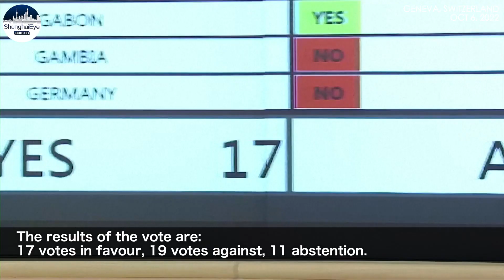UNHRC votes to REJECT US-led motion to discuss High Commissioner report on China’s Xinjiang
The UN Human Rights Council (UNHRC) on Thursday has voted against holding a debate on China's policies in Xinjiang.

The body voted 19-17 to reject the motion backed by mainly Western nations to discuss a report published by the previous High Commissioner for Human Rights Michelle Bachelet.

Chen Xu, China‘s Ambassador to the UN in Geneva, pointed out that over the last six decades, the Uygur population in Xinjiang expanded from 2.2 million to around 12 million and average life expectancy increased from 30 to 74.7 years.

The US and some other countries tabled the draft decision and packaged it as a procedural issue, attempting to justify the unauthorized and illegal “assessment” and to put Xinjiang-related issues that do not exist at all on the agenda of the council, said Chen.

It is only the second time in the 16-year history of the UNHRC that a motion has been defeated.